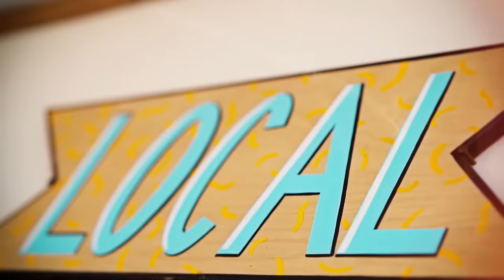Bike Attack Playa Vista | Flagship Bike Shop Silicon Beach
Bike Attack Playa Vista, the premier bicycle & electric bike dealer and Bianchi Flagship store in Playa Vista, Silicon Beach is promoted here by host Gabrielle D'Addario of SiliconBeachLiving. Bike Attack is a bright,  modern and fancy bike shop in the Los Angeles area showcasing a vast variety of bicycles, cycling apparel, electric bikes and electric scooters.